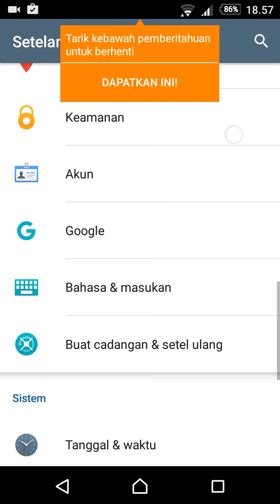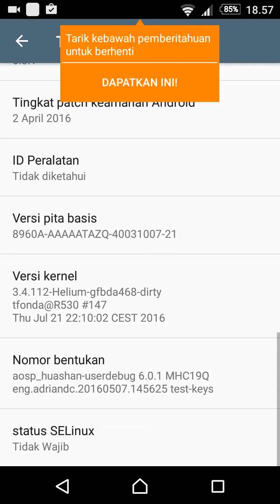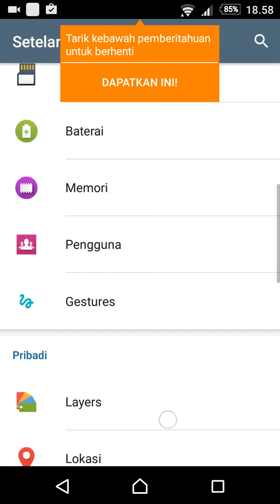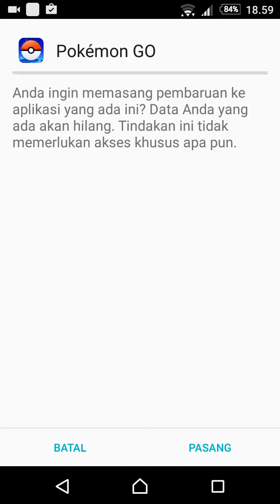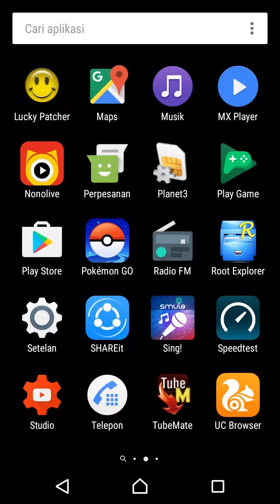TYP 01 xperia sp c65302 INDO - Android Marshmallow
Xperia SP Custom ROM Android Marshmallow (Stryflex)

Tetap selalu jaga konsentrasi dan kesehatan tubuh ya kawan
Salam santun dan Salam vlogger